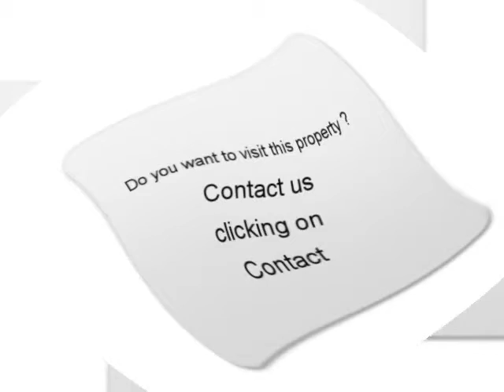Sale one Opel Zafira Aubréville Meuse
For sale at  Aubréville  Used car Opel Zafira of 86600 Km.
used motors Autoenvideo : Sale one Opel Zafira  Aubréville  Meuse